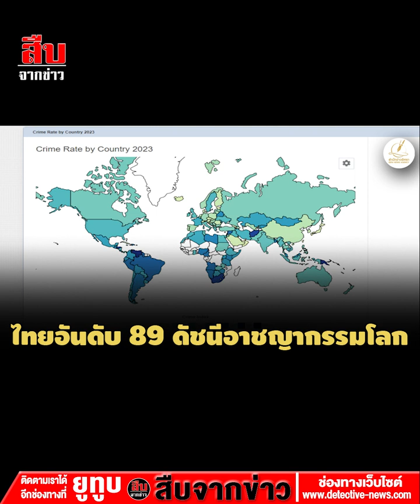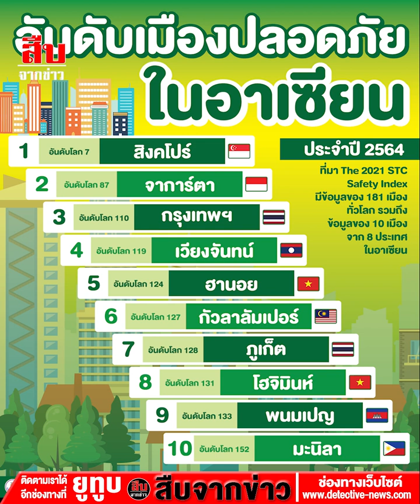ดัชนีอาชญากรรมโลกไทยไม่แย่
“. เว็บสำรวจข้อมูลประชากรสหรัฐฯ จัดอันดับดัชนีอาชญากรรม ให้ไทยอยู่ที่ 89 ได้ 39.35 คะแนน ดีที่สุดในอาเซียนรองจากสิงคโปร์ ขณะกาตาร์รั้งท้ายเกิดอาชญากรรมน้อยที่สุดในโลก ส่วนเวเนซุเอลาครองแชมป์เกิดอาชญากรรมมากที่สุด...”

สำนักข่าวอิศรา รายงานว่าเว็บไซต์ World Population Review ซึ่งเป็นองค์กรเก็บข้อมูลประชากรทั่วโลกในสหรัฐฯ ได้มีการเผยแพร่ดัชนีประเทศที่เกิดอาชญากรรมสูงสุดทั่วโลก พบข้อมูลว่าประเทศไทยนั้นอยู่ในอันดับที่ 89 โดยมีคะแนน 39.35 คะแนน (การจัดอันดับยิ่งมากถือว่ายิ่งดี)

ส่วนประเทศอื่นๆในภูมิภาคเอเชียตะวันออกเฉียงใต้หรือว่าอาเซียน ที่เรียงจากอันดับที่ดีที่สุดนั้นพบว่าประเทศสิงคโปร์ได้อันดับที่ 113 มีคะแนน 27.96 คะแนน ตามมาด้วยไทย และประเทศฟิลิปปินส์ โดยฟิลิปปินส์อยู่ในอันดับที่ 80 มีคะแนน 42.46 คะแนน ประเทศอินโดนีเซียอยู่ในอันดับที่ 65 ได้ 45.93 คะแนน ประเทศเมียนมาอยู่ในอันดับที่ 61 ได้ 46.51 คะแนน ประเทศกัมพูชาอยู่ในอันดับที่ 46 ได้ 51.13 คะแนน ประเทศมาเลเซียอยู่ในอันดับที่ 29 ได้ 57.29 คะแนน

ส่วนประเทศที่มีอันดับดัชนีอาชญากรรมเลวร้ายที่สุดในโลกพบว่าได้แก่ประเทศเวเนซุเอลา โดยอยู่ในอันดับที่ 1 มีคะแนนอยู่ที่ 83.76 คะแนน  ขณะที่ประเทศที่มีคะแนนดัชนีอาชญากรรมน้อยที่สุดในโลกได้แก่ประเทศกาตาร์ โดยอยู่ในอันดับที่ 136 มีคะแนนอยู่ที่ 12.13 คะแนน

เว็บไซต์ World Population Review ได้ระบุต่อไปว่าสำหรับการคำนวณหาอัตราการเกิดอาชญากรรม นั้นคํานวณโดยการหารจํานวนอาชญากรรมที่รายงานทุกประเภทด้วยประชากรทั้งหมดจากนั้นคูณผลลัพธ์ด้วย 100,000 (เนื่องจากอัตราการเกิดอาชญากรรมโดยทั่วไปจะรายงานเป็นจํานวนอาชญากรรม X ต่อ 100,000 คน)

อัตราการเกิดอาชญากรรมแตกต่างกันอย่างมากในแต่ละประเทศและได้รับอิทธิพลจากหลายปัจจัย ตัวอย่างเช่นระดับความยากจนที่สูงและการว่างงานมีแนวโน้มที่จะเพิ่มอัตราการเกิดอาชญากรรมของประเทศ ในทางกลับกันการบังคับใช้กฎหมายของตํารวจที่เข้มงวดและรุนแรงมีแนวโน้มที่จะลดอัตราการเกิดอาชญากรรม นอกจากนี้ยังมีความสัมพันธ์ที่แน่นแฟ้นระหว่างอายุและอาชญากรรมโดยอาชญากรรมส่วนใหญ่โดยเฉพาะอาชญากรรมที่รุนแรงมักจะกระทำโดยผู้ที่มีอายุ 20-30 ปี

สำนักงานตำรวจแห่งชาติคงจะชื่นใจที่สถิติโลกทางด้านอาชญากรรมไม่เลวร้าย แต่ปัญหาคือการไม่รับแจ้งเหตุอาชญากรรม การไม่ลงบันทึกประจำวันของพนักงานสอบสวน ที่เป็นข่าวออกมาเป็นระยะๆ อาจจะทำให้สถิติออกมาอย่างนี้ ดังนั้นหากต้องการข้อมูล ข้อเท็จจริง สำนักงานตำรวจแห่งชาติต้องหาทางแก้ปัญหาเรื่องการไม่รับแจ้งความ การไกล่เกลี่ยนอกรอบของพนักงานสอบสวน หรือรับแจ้งความแต่ไม่ลงเลขบันทึกประจำวันของพนักงานสอบสวน ก็จะทำให้ได้ข้อมูลที่ถูกต้อง จะได้ร่วมกันแก้ปัญหาที่ตรงจุด เพื่อช่วยกันลดปัญหาอาชญากรรมได้อย่างแท้จริง อย่ามองแต่เรื่องสถิติจากฐานข้อมูลและข้อเท็จจริงที่ประชาชนรู้สึกตรงกันข้าม เพราะปัญหาการไม่รับแจ้งความของพนักงานสอบสวนเกิดขึ้นอยู่บ่อยๆ ที่ประชาชนรับทราบด้วยตนเอง ต้องแก้ปัญหาให้ได้ !